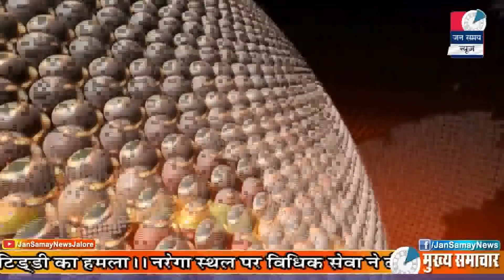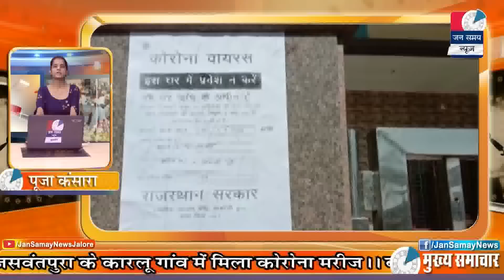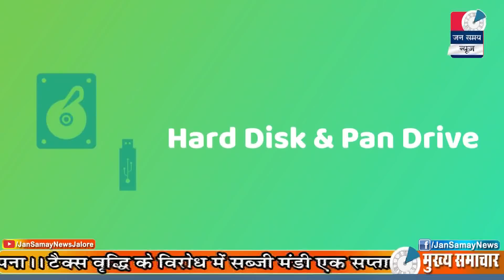Jalore Jan samay News || 09 MAY 2020